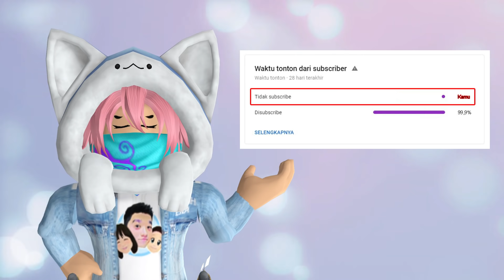TRAGIS !! KETIKA KITA TIDAK MENDENGARKAN KATA ORANG TUA !! Feat @sapipurba Brookhaven RolePlay Roblox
TOLONG !! AKU TERPISAH DARI ORANG TUA AKU !! Feat  @MOOMOO  Brookhaven RolePlay Roblox Indonesia

BrookHaven rp
RolePlay Brookhaven
Horror Brookhaven
Brookhaven Indonesia